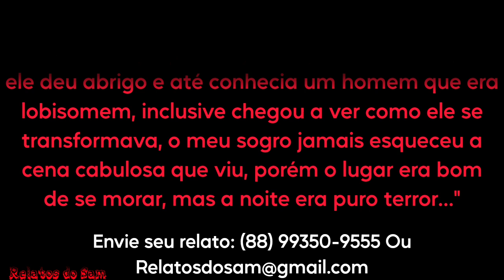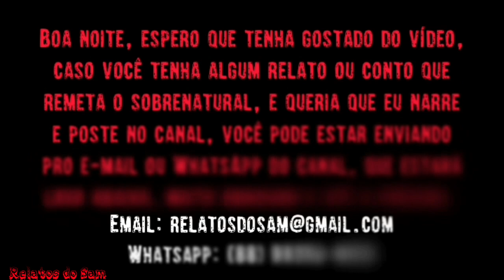Meu Sogro Viu Um Homem Virando Lobisomem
Pesquisas Relacionadas
Terror
Relato
Medo
Assombração
Lobisomem
Sobral
Demônio
Et
Alien
Sobrenatural
Coveiro
Relato de Coveiro
Cemitério